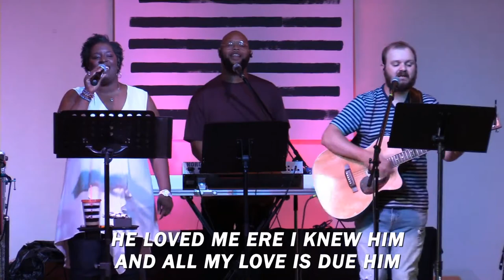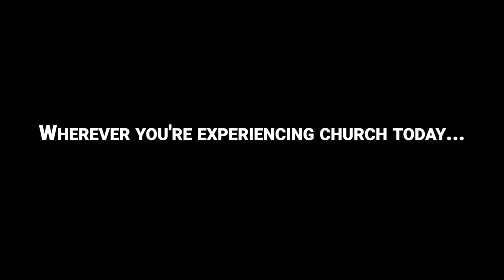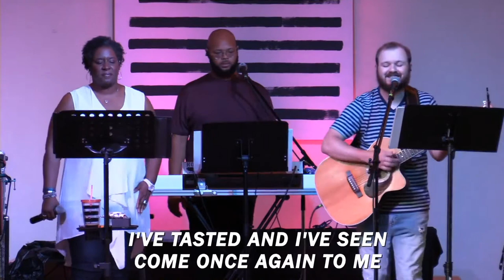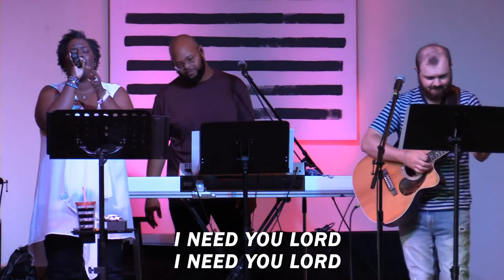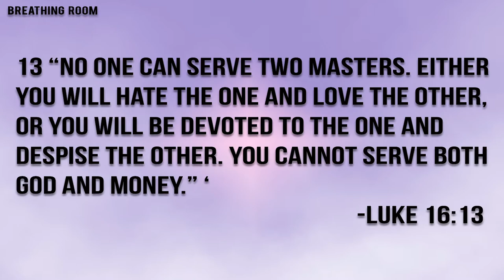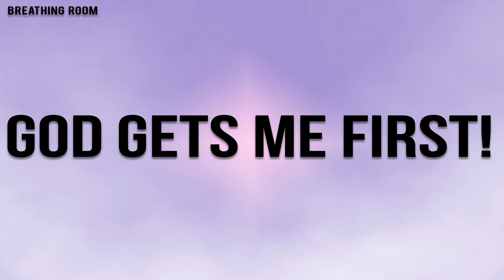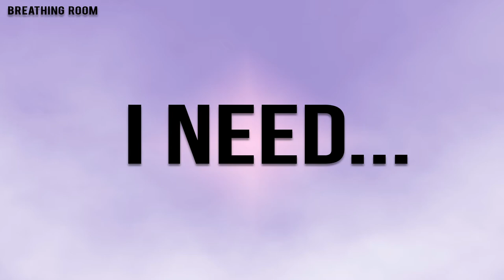Breathing Room Week 3 Dollars and Sense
Dont be a spork!